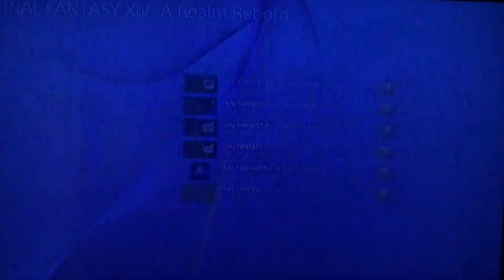FF XIV Kaito Gureitoshi'III ^''\ Marauder # 17 Sylphish Concerns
The Sylphish Concern Quest leads up to The Thousand Maw Dungeon...